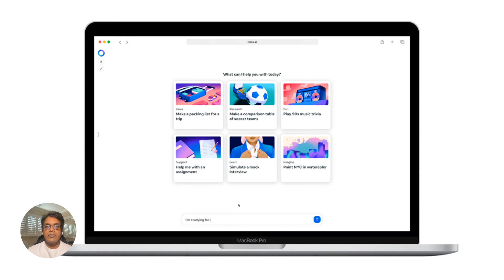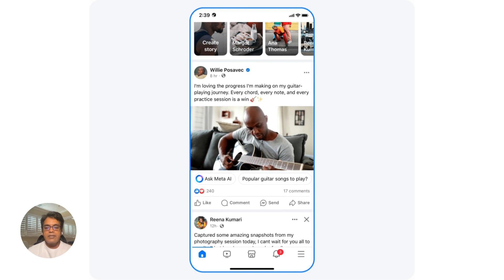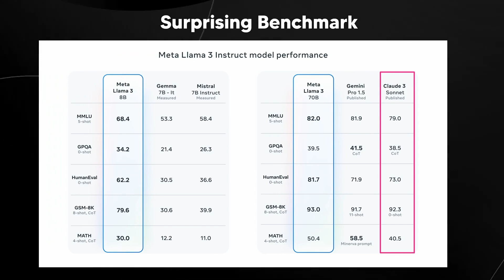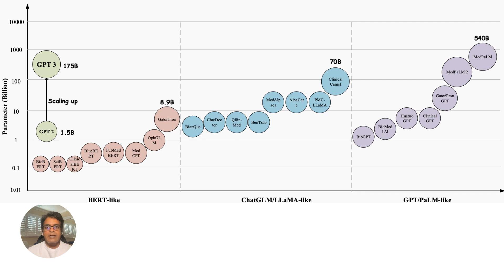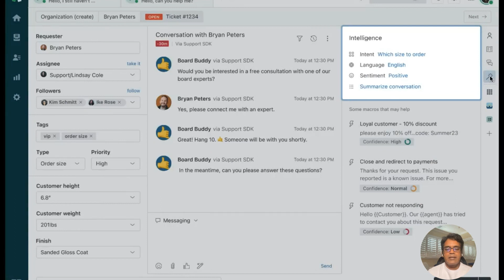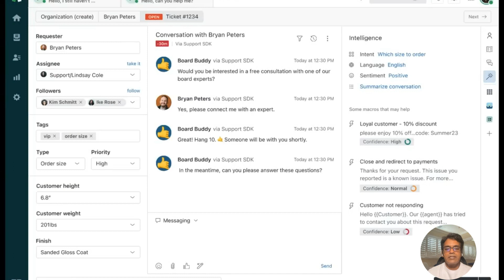The Launch Brief - Episode 8 | AI Product Highlights in 5 mins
Explore the latest advancements in AI with "The Launch Brief: Meta’s AI Evolution and More" on YouTube! Dive deep into Meta's new AI assistant powered by Llama 3, now integrated across major platforms like Instagram, Facebook, WhatsApp, and Messenger, and accessible via Meta.ai. This update marks a significant leap in AI capabilities, with smarter, more user-friendly enhancements that are rolling out globally. Plus, discover Hugging Face's Open Medical-LLM, a new benchmark designed to evaluate AI models in healthcare, emphasizing real-world applications over controlled test environments.

We also cover Slack's expansion of its AI tools to all paying customers, including features that simplify finding information and summarizing discussions. Not to be outdone, Zendesk is boosting its customer service capabilities with new AI tools to enhance efficiency and customer satisfaction. This episode of The Launch Brief is packed with insights into how AI is reshaping technology across various platforms and industries.

Don’t miss out on understanding these pivotal developments. Watch now for a comprehensive look at how AI is being integrated into everyday technology to improve user interactions and healthcare analytics.

Chapters:
00:00 Introduction
00:20 Meta AI & Llama3 Announcements
02:30 Hugging face health sector benchmark
03:48 Slack AI Announcement
04:36 Zen Desk Co Pilots
05:15 Closing